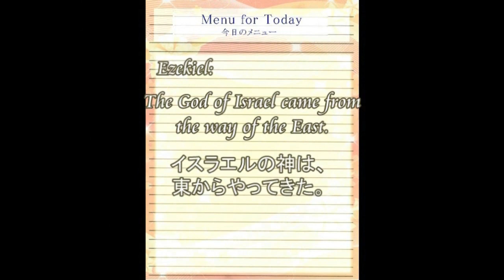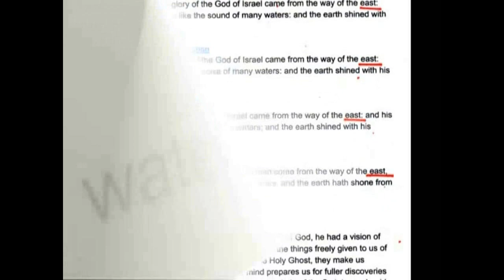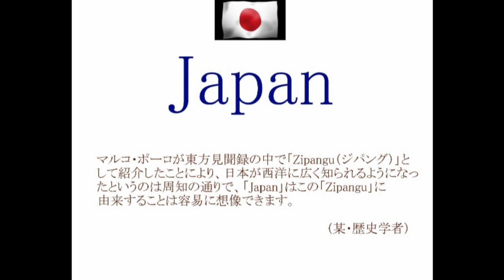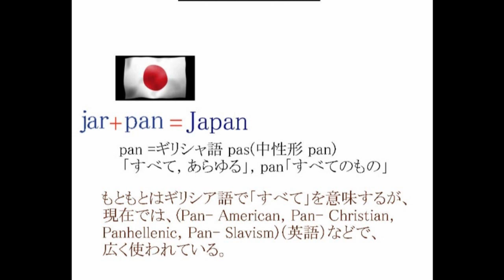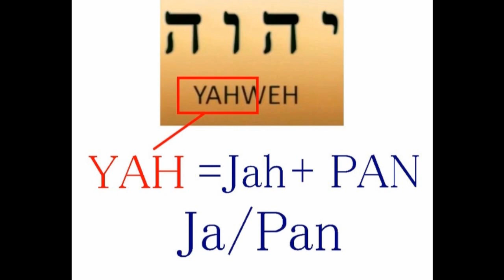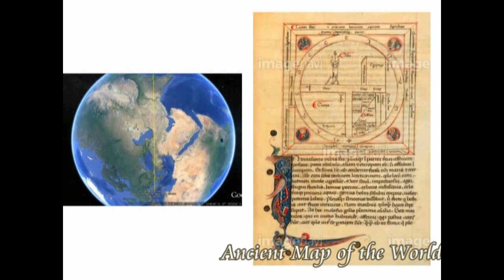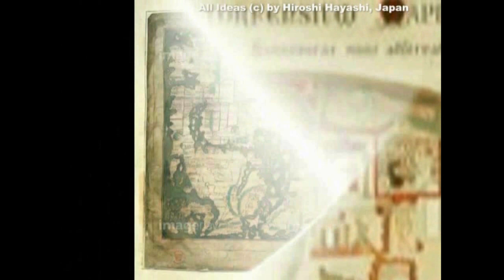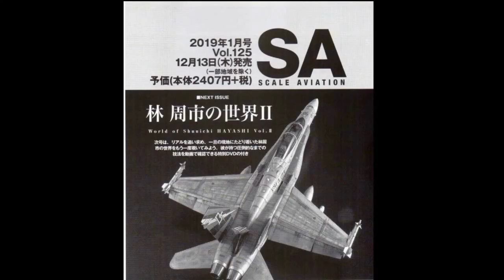2814【09】 The God came from the Way of East+Ezekiel 神は東の力やってきた・エゼキエル書by Hiroshi Hayashi, Japan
2814(08)+ 1958+1893+1582
The Mystery of “Japan” or is it really Zipangu of Marco Polo?
“ジャパン”の謎。それは本当にジパングなのか？
It is very strange to say, however, that no one knows why Japan is Japan, though according to commonly-held view, the name of Japan originated from the name of Zipangu, the name used by Marco Polo.
Here is another view, in which I may claim that Japan, or Ja(Ya)pan came from “God/all”, since I have some concrete reason.

Israeli God came from Japan
イスラエルの神は、日本からやってきた
Japan in ancient map
古代地図の中の日本
Ezekiel Chapter 43 in the Holy Bible, it writes as follows: “..and behold, the glory of the God of Israel was coming from the way of the east.
And His voice was like the sound of many waters; and the earth shone with His glory.”
エゼキエル４３章は、つぎのように書いています。
「見ろ、イスラエルの神の栄光は、東からやってきた。神の声は、怒涛のごとく、そして神の栄光は台地を照らした」と。

oday’s story start with a verse from Ezekiel Chapter 43 in the Holy Bible, in which it writes, “..and behold, the glory of the God of Israel was coming from the way of the east. And His voice was like the sound of many waters; and the earth shone with His glory.”

+Mystery of Ishtar’s Symbol Mark
（イシュタールの紋章の謎）
Jomon Venus is Inanna, Ishtar
縄文ヴィーナスは、イナンナ・イシュタールであった。
This is Jomon, Japan
これが日本の縄文です。

はやし浩司
Hiroshi Hayashi
July 25th, 2016+June 18th, 2016+Sep. 1st, 2016